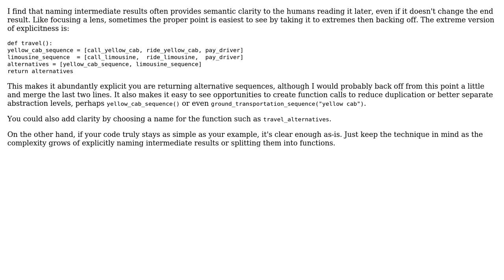Software Engineering: How to represent alternative and sequential tasks?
With thanks & praise to God, and with thanks to the many people who have made this project possible! | Content (except music & images) licensed under CC BY-SA | Music | Images & others | With thanks to user tssch user Karl Bielefeldt and the Stack Exchange Network Trademarks are property of their respective owners. You are responsible for your own actions.